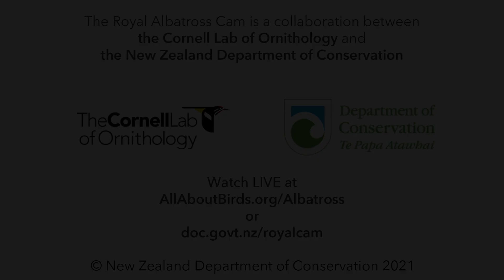Royal Albatross Drops By To Feed Her Chick, Soars Out Of Frame | DOC | Cornell Lab – March 19, 2021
Watch the adult female, LGL, offer up a big meal to her nestling at the Top Flat nest site at the Taiaroa Head Nature Reserve on New Zealand's South Island. After she's done, LGL slowly walks to the edge of the bluff and soars gracefully out of frame in search of more food.

The 2020/21 Royal Albatross cam season is underway with a return performance from breeding pair LGL (the female, named for her leg bands colored lime/green/lime) and LGK (the male, lime/green/black), last seen on cam in 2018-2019. The female laid the pair’s egg on November 7, and it hatched on January 24, 2021.

This pair of ocean wanderers has been together since 2017, and in 2018–2019 they were the stars of the Royal Cam, raising their chick Karere all the way to fledging. After their successful breeding season, LGL and LGK took last year off to replenish their energy reserves, a pattern that is typical for Royal Albatross parents. Now these two are fully prepared for the long haul of another 10-month nesting period. Learn more about this season’s Royal Cam family from DOC